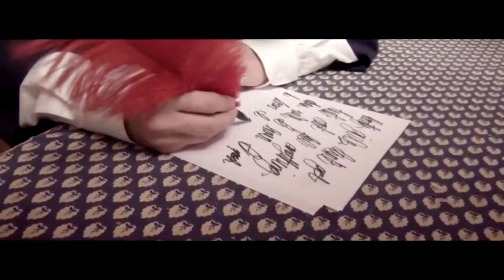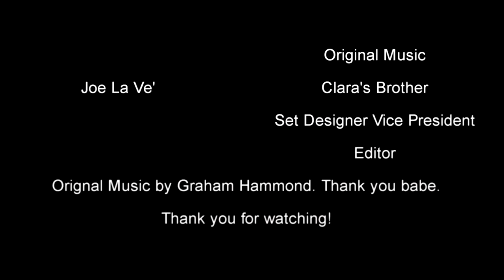My Decline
A student film about the decline of Major Henry Rathbone following the assassination of Abraham Lincoln.